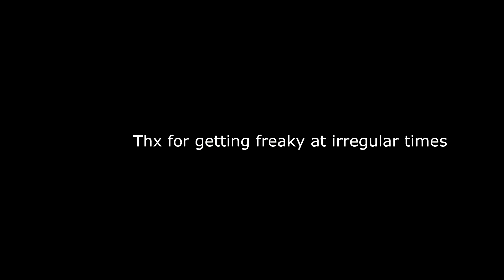Freaky Fortress 2024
Gotta slide right in to it